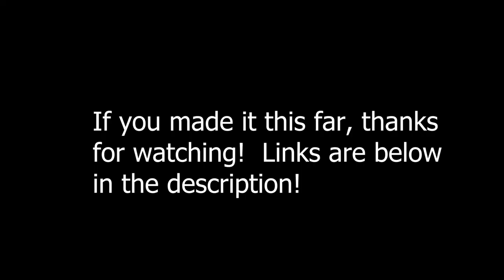Auggie Smith Chat #14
Auggie Smith talks about Comedy and Family

Links:
Leif Skyving's (mini book) "Kennedy's Brain"